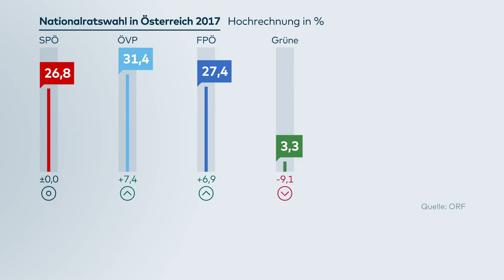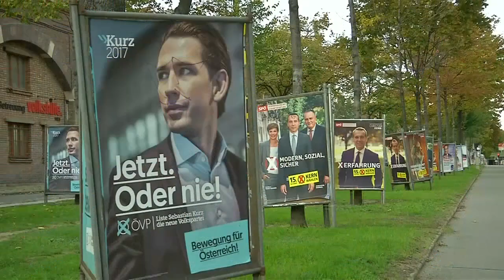Österreich: Der kometenhafte Aufstieg des jungen Sebastian Kurz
Sebastian Kurz könnte bald Europas jüngster Regierungschef werden. Der 31-Jährige, der im Wahlkampf vor allem auf eine strengere Flüchtlingspolitik setzte, konnte mit der ÖVP einen riesigen Erfolg feiern.